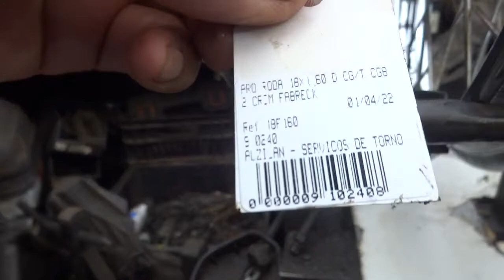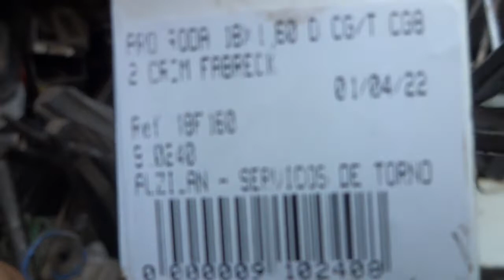Como esta o aro FABRECK de aço 1.60 / 18 continua bom? Chegou no estoque 01/04/2022. Leia descrição.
Hoje, 07 de outubro de 2022, montei este aro Fabreck ha Fan 125 2008, como havia comentado nos outros vídeos que fiz sobre os aros Fabreck, é difícil manter a qualidade com o aumento da produção, no caso deste fabricante não foi diferente, a emenda não esta boa (veja o pulo na emenda). Abaixo, vou colocar o link para o vídeo do aro ao ser lançado, veja a diferença.

Mostrar a qualidade do aro FABRECK, após a minha montagem. Veja os detalhes, acabamento, emenda do aro, qualidade do cromado, é bem redondo, digo isso, pois, temos aros mesmo o original Honda que deixa a desejar na emenda.
Observação, se precisar raios de INOX, este representante tem para vender para todo o BRASIL é da marca BACE e se não me engano fazem raios especiais, é uma questão de perguntar ao vendedor VICTOR DA MOTOHAD WHATSAPP .

Conclusão: A qualidade caiu na emenda do aro, veja os dois vídeos é mudar da água para o vinho.